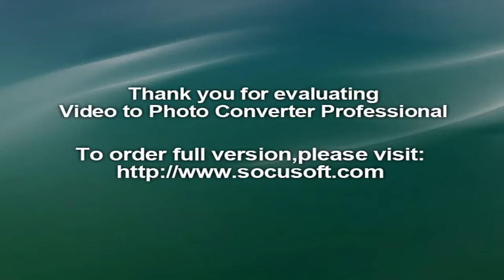KAMMATIPAADAM | OFFICIAL TRAILER | Starring Dulquer | Directed by Rajeev Ravi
Kammatipaadam is an upcoming film in Malayalam starring Dulquer Salmaan, Vinayakan, Vinay Fort, Shine Tom Chacko, ShaunRomy - Directed by Rajeev Ravi.

It features Dulquer & Vinayakan in never before seen avatars.

Producer : Prem Menon
Banner : Global United Media
Script : P Balachandran
DOP: Madhu Neelakandan
Editor: B Ajithkumar
Lyrics : Anwar Ali
Art: Nagaraj, Gokuldas, Rathessh U K
Sound Design: Kunal Sharma
Sound Mixing : Tapas Nayak
Synch Sound : Radhakrishnan S
Makeup : Roshan G
Costume : Shubra Gupta, Mashar Hamsa
Production Controller : Praveen B Menon
Line Producer : Pappu, Jerit Venugopal
Executive Producer : Vivek Thomas Varghese
Associate Director : Habeebullah
PRO : A S Dinesh
VFX : Lavan & Kushan
Stills : Anish Aloysious
Design : Old Monks